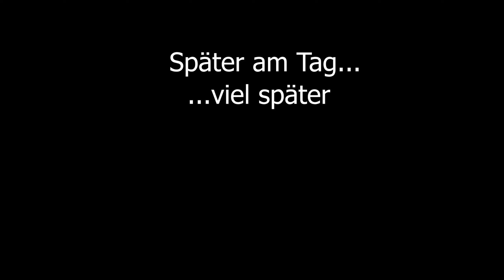The Witcher 2: Assassins of Kings #17 - Komm doch und fang ihn selber mit dem Yrden!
Der zweite Teil der Rollenspiel-Saga um den professionellen Monsterschlächter Geralt von Riva, The Witcher 2: Assassins of Kings, entwickelt eine reife, nachdenklich stimmende Geschichte als Grundlage eines der ausgefeiltesten und einzigartigsten Rollenspiele für PC aller Zeiten.

Es herrschen Zeiten unbeschreiblichen Durcheinanders. Mächtige Kräfte verstricken sich hinter den Kulissen in Kämpfe um Macht und Einfluss. Die Nördlichen Königreiche rüsten sich zum Krieg. Doch Armeen im Feld richten gegen blutige Verschwörungen nichts aus ...